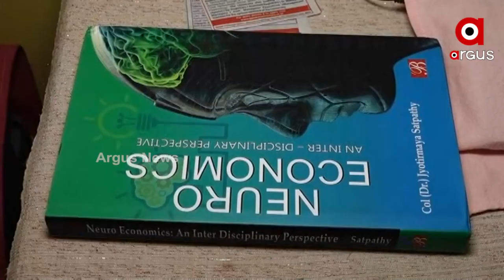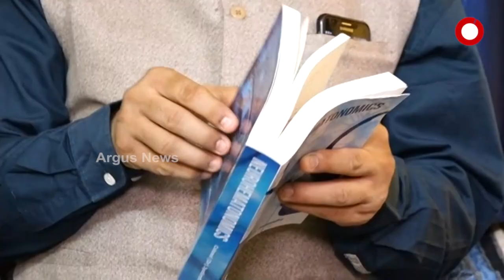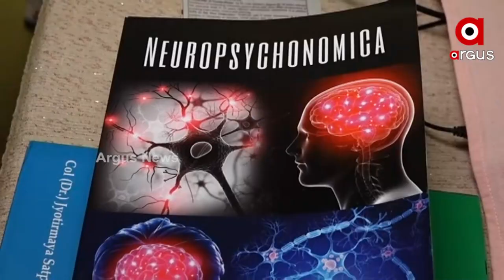ସେନାଧିକାରୀରୁ ସେ ସାଜିଛନ୍ତି ଶିକ୍ଷକ, ପିଲାଙ୍କୁ ଦେଉଛନ୍ତି ନିତୀ ଆଦର୍ଶର ଶିକ୍ଷା।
ସେନାଧିକାରୀରୁ ସେ ସାଜିଛନ୍ତି ଶିକ୍ଷକ, ପିଲାଙ୍କୁ ଦେଉଛନ୍ତି ନିତୀ ଆଦର୍ଶର ଶିକ୍ଷା। 13ଟି ଡିଗ୍ରୀ ହାସଲ କରିବା ସହ ଲିମକା ବୁକ ରେର୍କଡରେ ପାଇଛନ୍ତି ସ୍ଥାନ। ପିଲାମାନଙ୍କୁ ନିତୀ, ଆଦର୍ଶର ଶିକ୍ଷା ଦେଇ ପ୍ରଶଂସା ସାଉଣ୍ଟୁଛନ୍ତି ଅବସରପ୍ରାପ୍ତ ସେନାଧିକାରୀ ପ୍ରଫେସର କର୍ଣ୍ଣେଲ ଜ୍ୟୋତିର୍ମୟ ଶତପଥି।